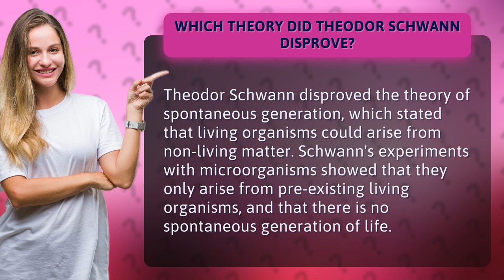Which theory did Theodor Schwann disprove?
Join us on a scientific journey as we discover the theory that Theodor Schwann debunked! In this video, we explore the groundbreaking work of Schwann and how he proved that life does not arise from non-living matter. Get ready to have your mind blown as we delve into the fascinating world of microorganisms and explore the concept of spontaneous generation. Don't miss out on this educational and eye-opening adventure!